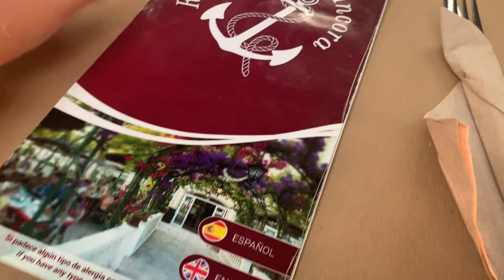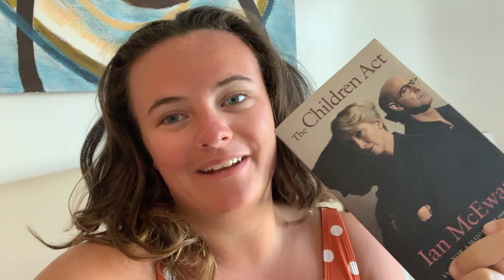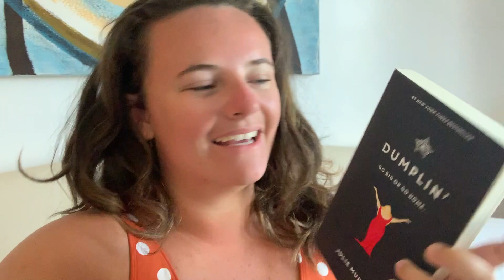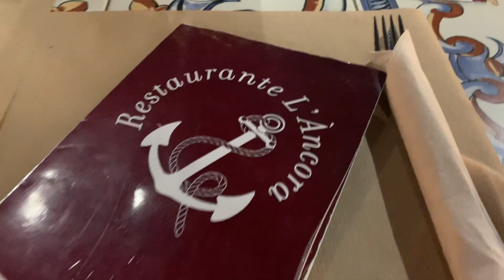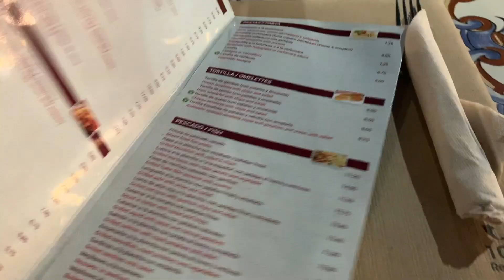SUNBATHING, SPANISH FOOD & FAMILY TIME // MENORCA VLOG 3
hey everyone and welcome back to my channel for another vlog!!! don't forget to smash a thumbs up if you enjoy this and subscribe if you're new around here. lots of love :)